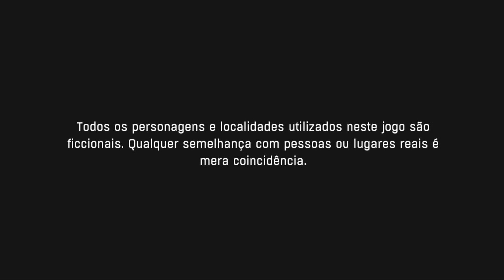Dying Light Testando a Demo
Fla Pessoal Blz Testa a Demo Para Ver Ser eu devo Trazer a Serie Do Jogo ou não